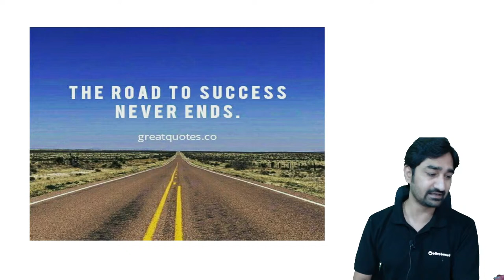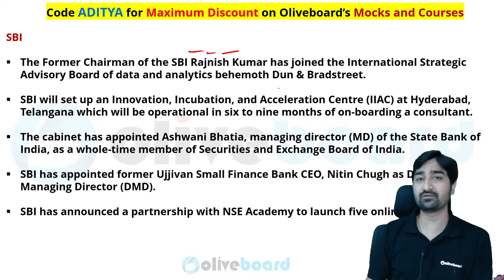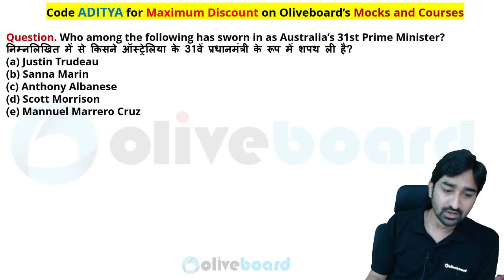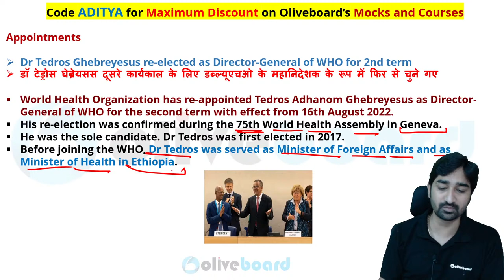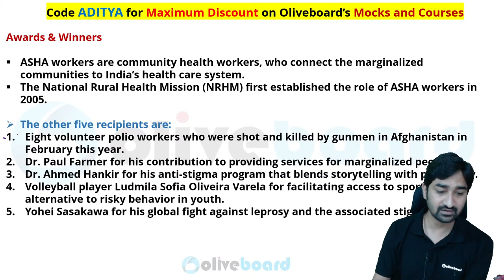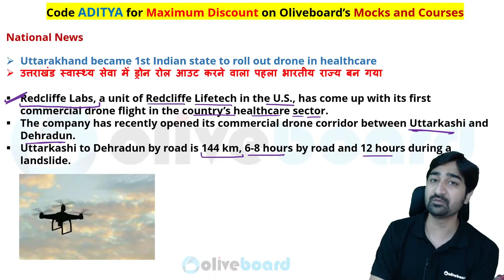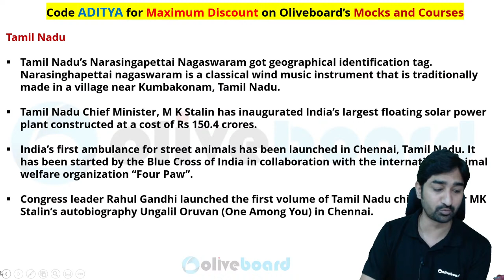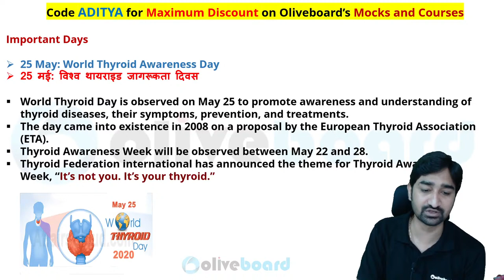26 May Current Affairs 2022 | Current Affairs Today | Banking Current Affairs Today | Oliveboard TNA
TNA: 26 May Current Affairs 2022 | Banking Current Affairs Today | Current Affairs Today | Today's News Analysis | Current Affairs 2022 | Current Affairs for Banking | TNA Today | By Aditya Sir

00:00 Banking Current Affairs Today
02:18 Home Work
06:25 Homework for Tomorrow
07:59 MCQs Revision
17:55 Today's News Analysis
18:02 Appointments in News
21:00 WHO
25:28 Today's International News
25:55 Awards and Winners
29:48 Today's National News
34:02 Agreements and MoU
37:41 State in News
43:24 Report and Ranking
45:17 Sports
48:07 Important Days